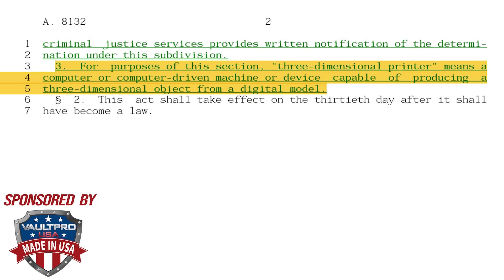AFT Locked This Man Up For Six Years Just For Having A Gun.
DeSantis Vows to Repeal Both Trump’s Bump Stock Ban and Biden’s Pistol Brace Ban